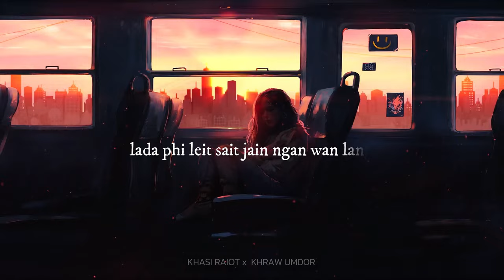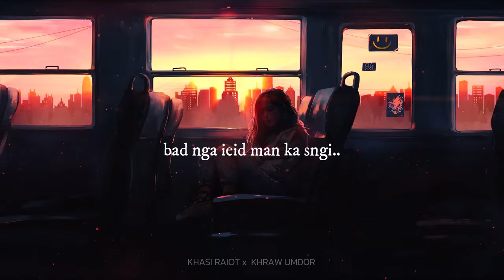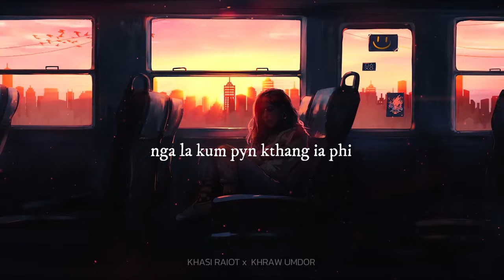DA KI SPAH SIEN - KHASI RAIOT FT. KHRAW UMDOR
KHRAW UMDOR PRODUCTION

artist : khasi raiot and khraw umdor

follow on inststagram

new khasi song
khasi song
khasi song new